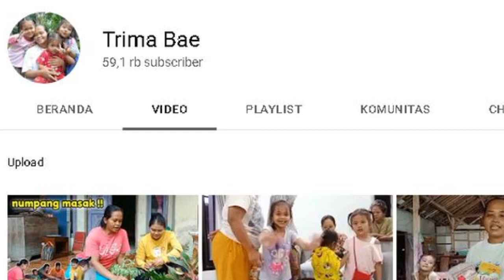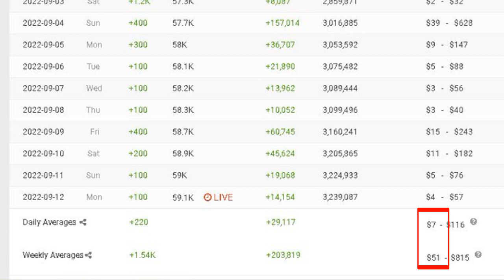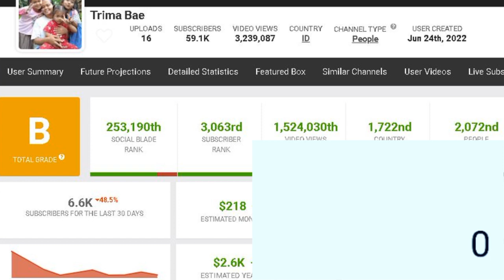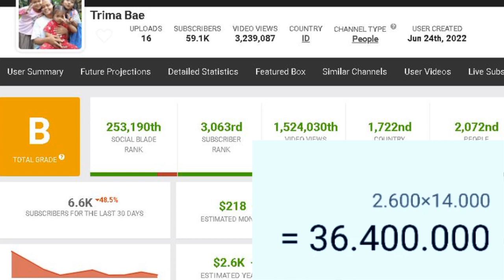gaji TRIMA BAE dari youtube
pada video kali ini membahas gaji TRIMA BAE dari youtube berdasarkan data socialblade.